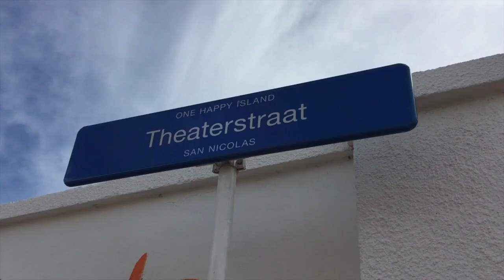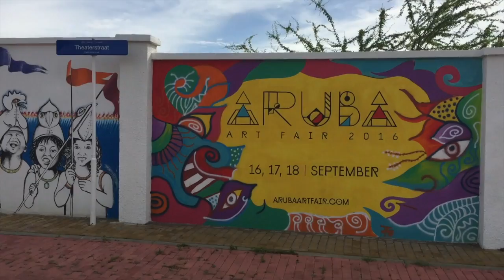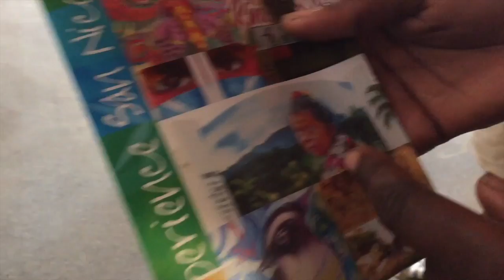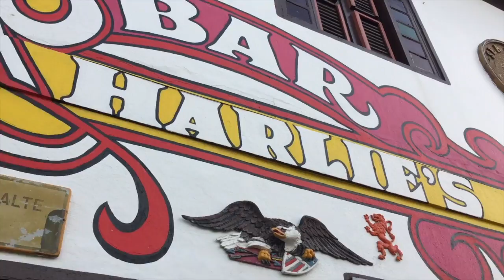Travel Vlog | Fly Life Aruba Part 2 with Faith Hunter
This travel vlog captures a day trip I made to San Nicolas while on vacation in Aruba. I wanted to get away from the tourist area and check out local art. BTW, I took a public transportation and it took about 75 minutes on the bus. What an awesome adventure, and what I found was beautiful and heart opening.